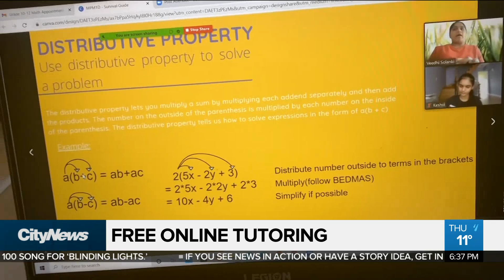Free online tutoring helps low-income children and youth in Ontario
A game of healthy competition and social interaction is raising awareness and funds to provide free online tutoring sessions. Audra Brown has more on a new tutoring service helping low-income youth in Ontario during the lockdown and beyond.